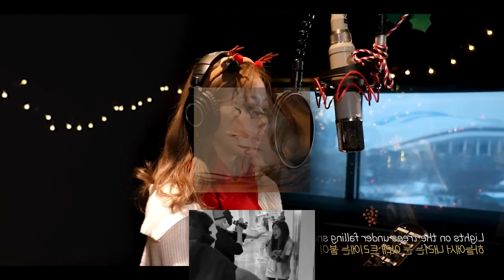Tzuyu's secret in the Forest Maze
Finally managed to make a proper birthday present for myself which I haven't done since 2018. Also happy birthday to those who were born in the same day like GSB and @IlyaGamesRemixor

Plus heres my birthday wishes to january peeps like @Alice_moe @Zory13, Corey, Mrash and @LilyDaLilyLily

I made the audio back in December 25th but reserved it for this very day. I turn 24 and thank you all for your birthday wishes and for your constant support and motivation which brought me this far as a better person. God bless y'all!!

Also don't expect me to upload videos often as i'm preparing for exams as well as I need to focus more irl.

Heavily inspired by the works of Tomz and @Homedude24

Source belongs to @TWICE